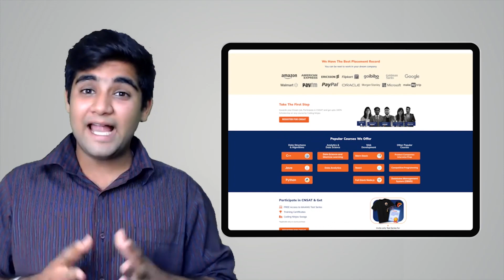Top 5 Companies You Should Get Placed At | How To Get Placed In Top Companies | Coding Ninjas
BEST FREE Resource To Learn DSA, C++, Python, Java, Web Development, Competitive Programming,

In this video, we will be talking about Top 5 Companies You Should Get Placed At.